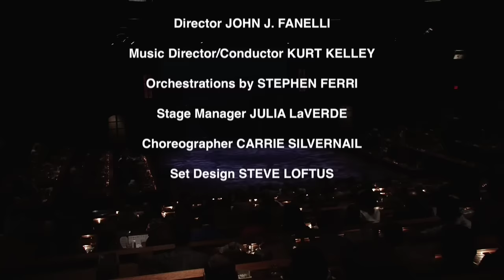SOS Oliver 08 /2013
The cast of Standing Ovation studios OLIVER performed at The Westchester Broadway Theater.